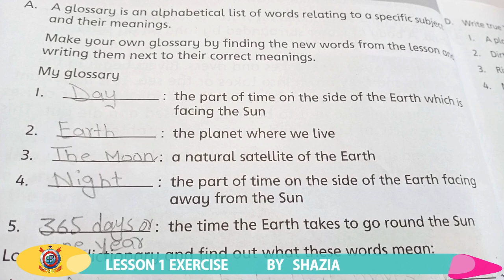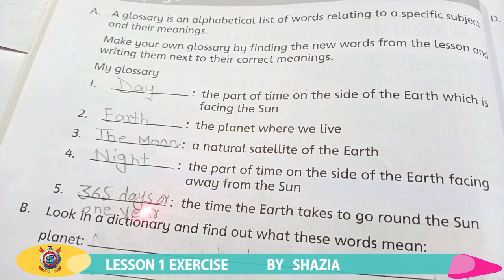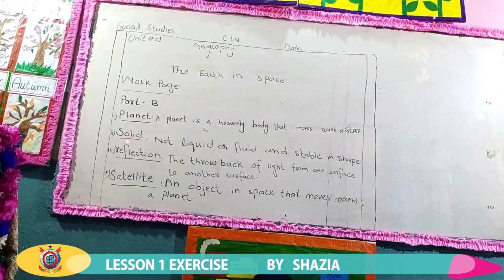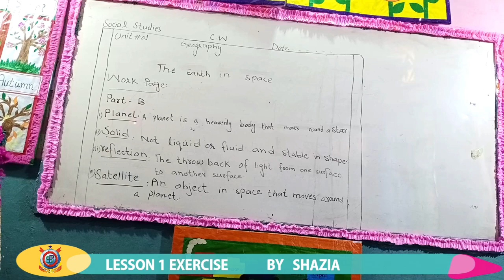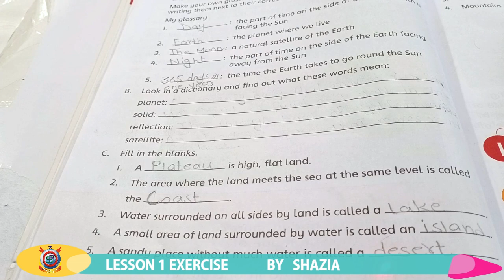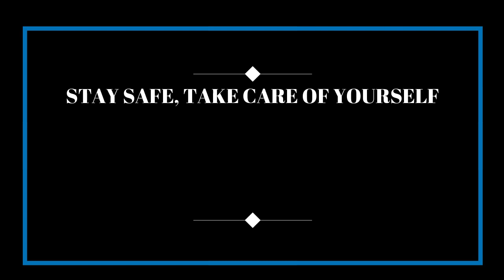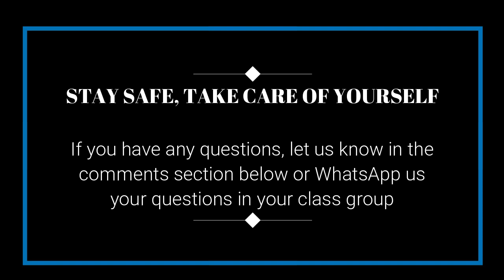Exercise; The Earth in Space - Social Studies | Lecture 5 | Class Three